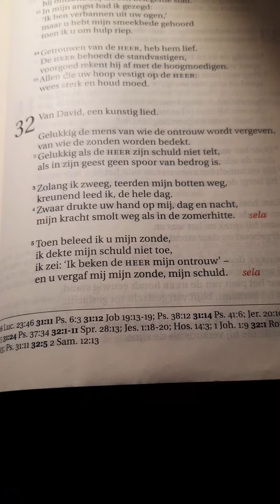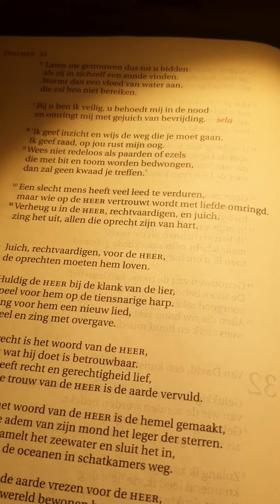Psalm 32 - Dokkum - 18 april 2020